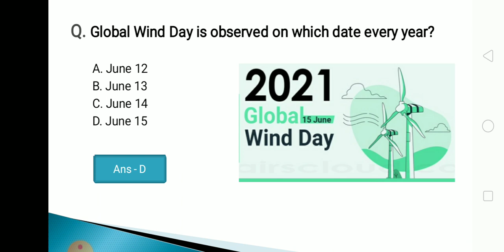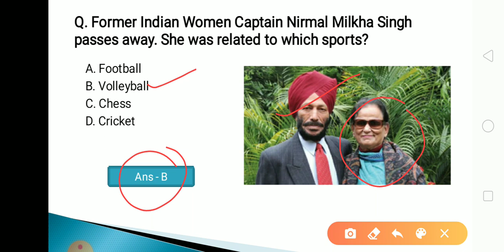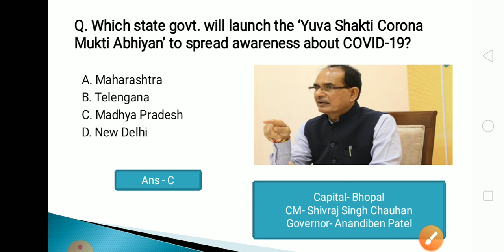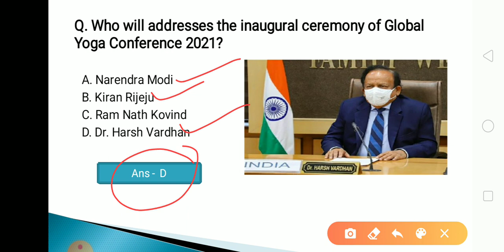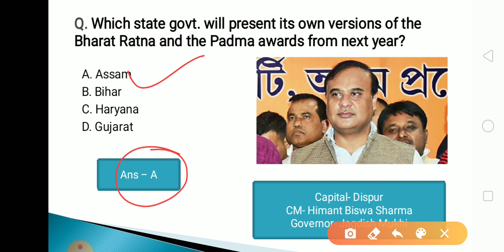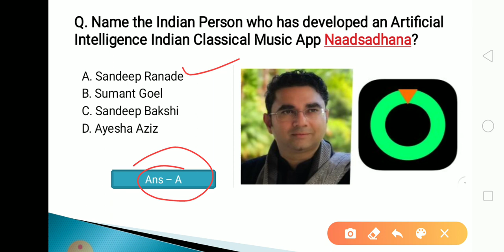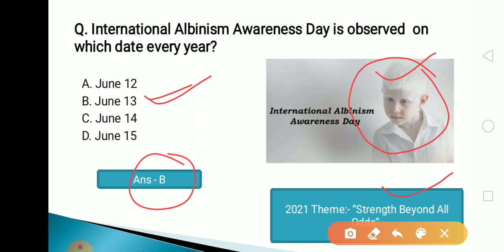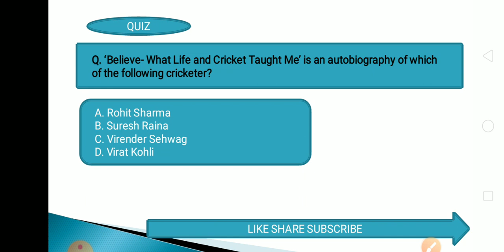17 June 2021 Current Affairs in Odia II Current Affairs in Odia II Ekamra Academy II OPSC QUIZ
Current affair,
23 September 2020 Current affairs,
23 September 2020 current affairs,
odisha daily
odisha update,

tags,
27 Septembercurrent affairs 2020,
otet odisha,

EKAMRA ACADEMY

Ekamra Academy ✍✍✍